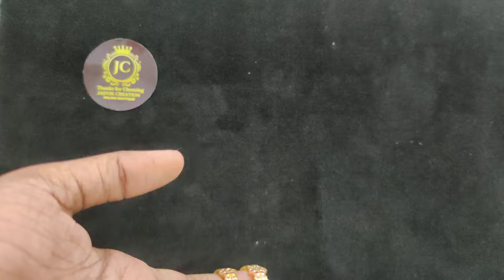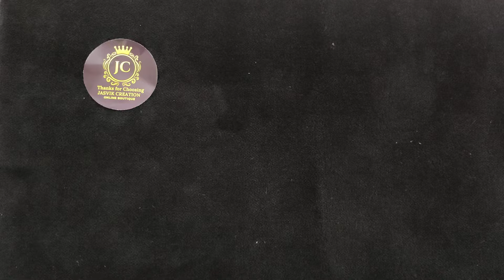Gold look Bangles set 7010071148 whatsapp